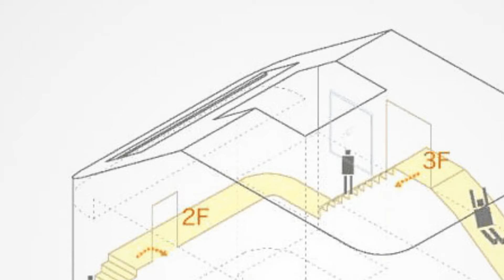world top 5 craziest houses tamil | world strangest houses tamil | top 5 different houses in tamil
உலகின் 5 வித்தியாசமான வீடுகள்
world top strangest houses tamil | world craziest houses tamil | top 5 different houses in tamil

here iam trying to showcase the list of different houses or homes in the world.